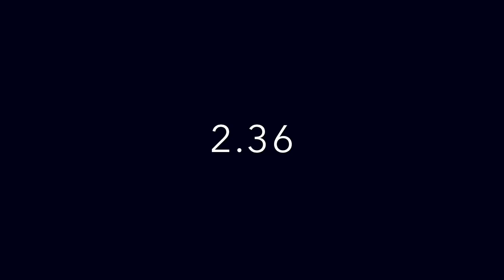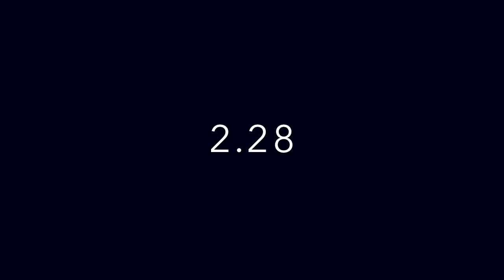FIFA 2002 5 minutes countdown